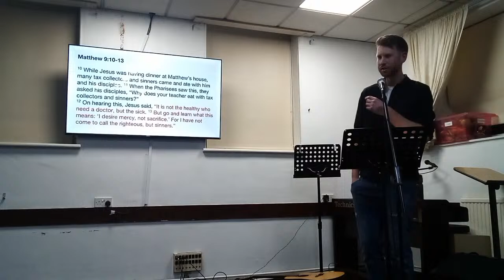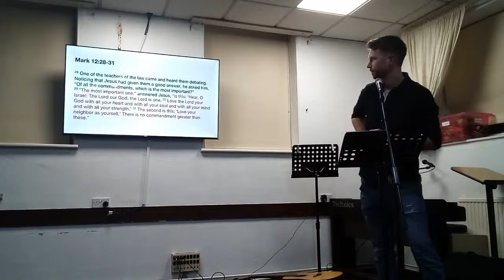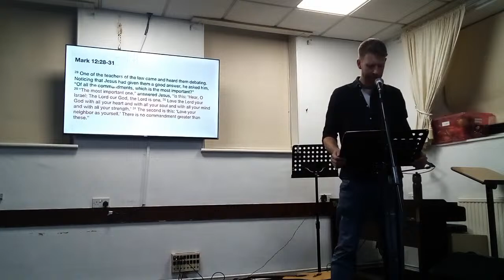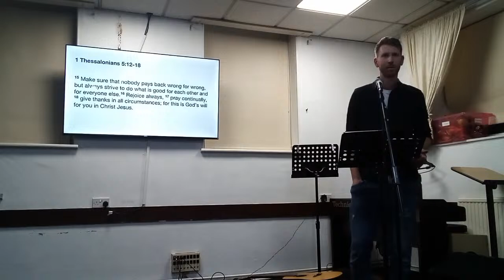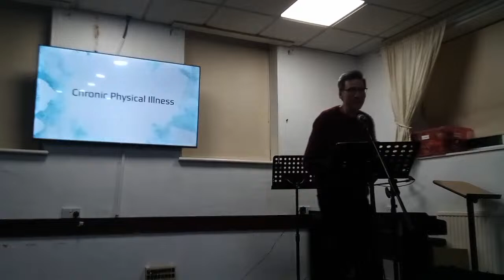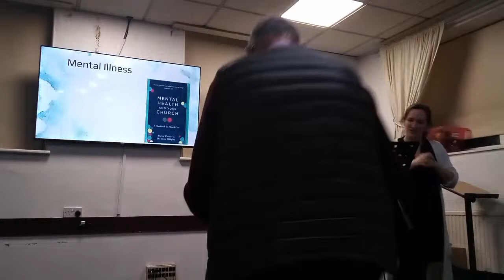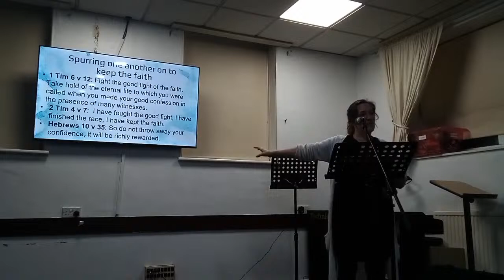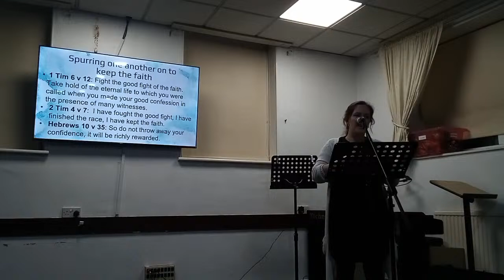10th March 2024 - Matt & Megan - Reflecting God's heart for the sick - Sunday Evening Seminar